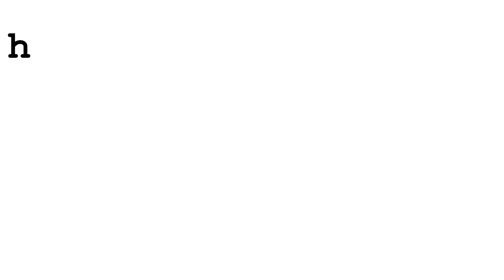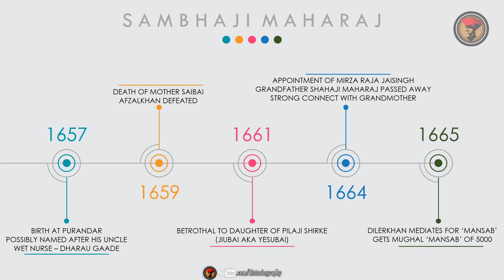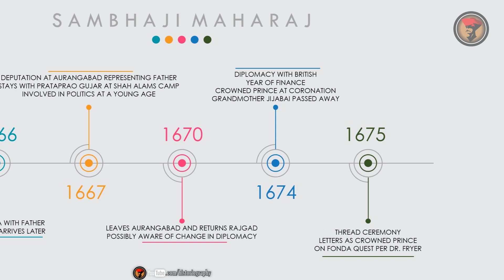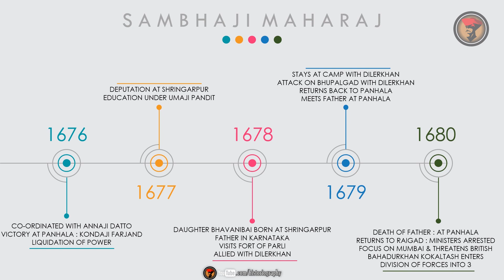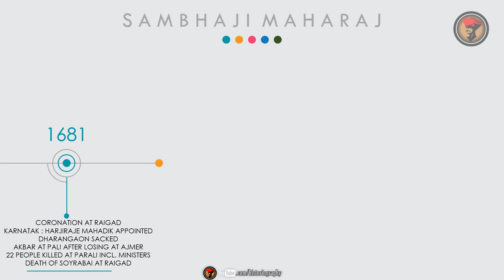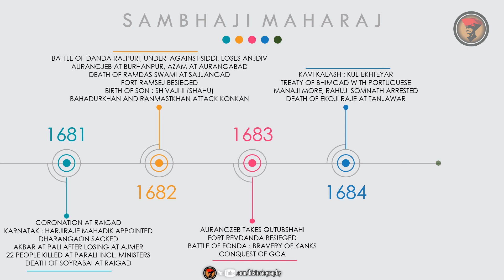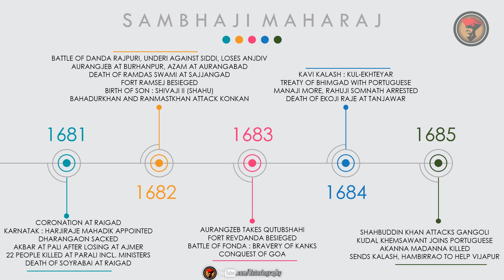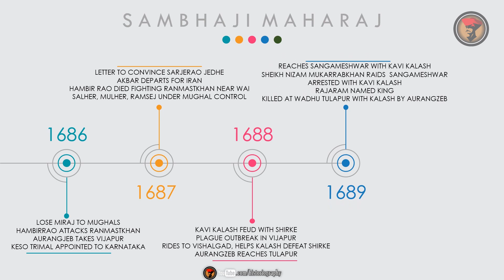The life and times of - Chhatrapati Sambhaji Maharaj | English Documentary / life story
Todays Episode - The life and times of Chhatrapati Sambhaji Maharaj eldest son of Shivaji Maharaj.
Timelines are often great ways to understand the chronology of events. In this series, lets go through some timelines of critical historical characters and events that shaped their persona.